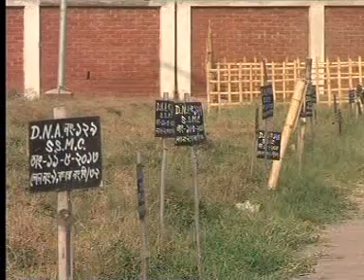ATN Times News at 10am 8